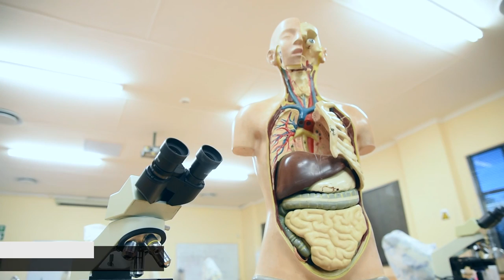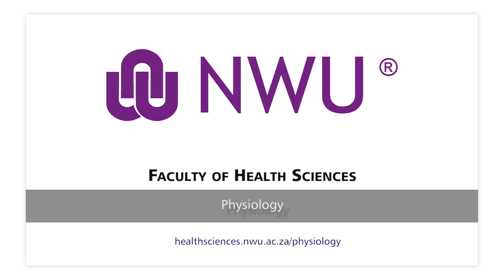NWU Faculty of Health Sciences - Physiology